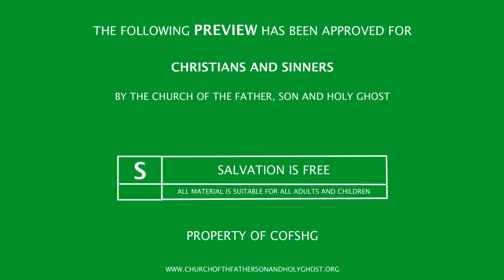men promo video.mp4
Mens Retreat 2011@Black Rock Retreat in Quarryville, Pa. Bishop Albert A. Belton Speaker